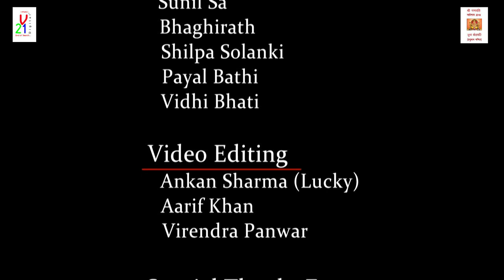V21digital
Junakhadapatti Balaji Mandir BhavyaSamaroh. Ganesh Aarti